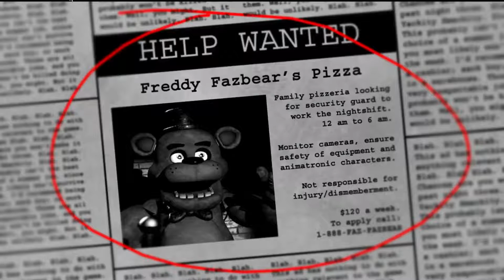five nights at freddy's